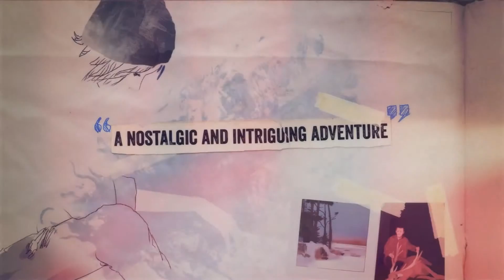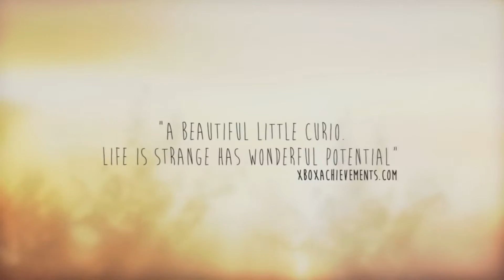Life is Strange em 2 minutos e picos